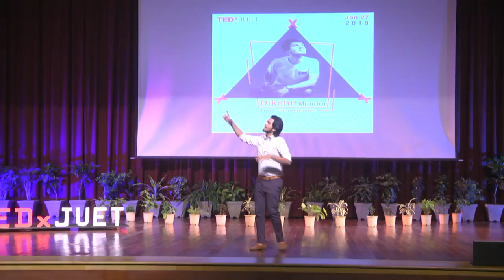The idea of "Perfect Photograph" | Dikshit Mundra | TEDxJUET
Dikshit Mundra is a Self-taught travel photographer with features in National Geographic Traveler Magazine, Lonely Planet, 500px amongst others. Known for his magnificent landscapes, cityscapes, and conceptual portraits. He is the co-founder of the popular Instagram page "Streets of India" having more than 4 lakh followers. In his talk he goes a great length, to capture the "Perfect Photograph". Self-taught travel photographer with features in National Geographic Traveler Magazine, Lonely Planet, 500px amongst others. Known for his magnificent landscapes, cityscapes, and conceptual portraits, he co-founded Streets of India, an Instagram based photo travel blog with over 4 lakh followers. This talk was given at a TEDx event using the TED conference format but independently organized by a local community.